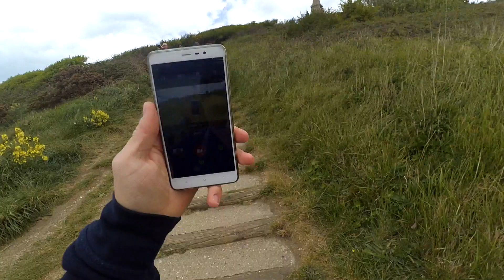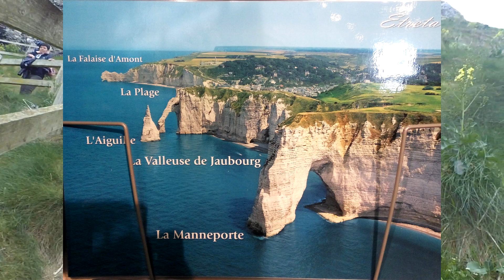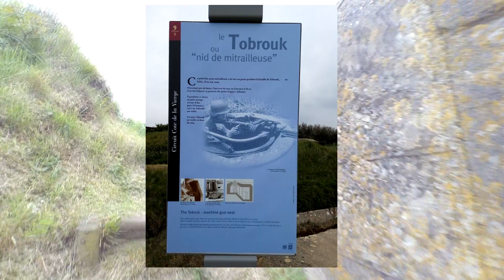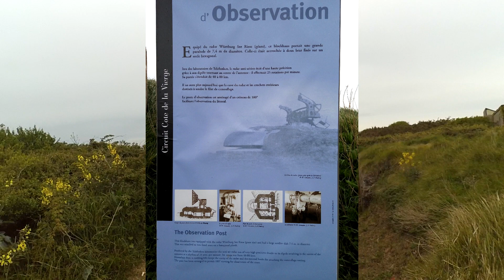Ptit vlog en Normandie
Premier vlog ça y est on est lancé ! C'est un vlog "teste" vous comprendrez vite pourquoi =) Bon visionnage